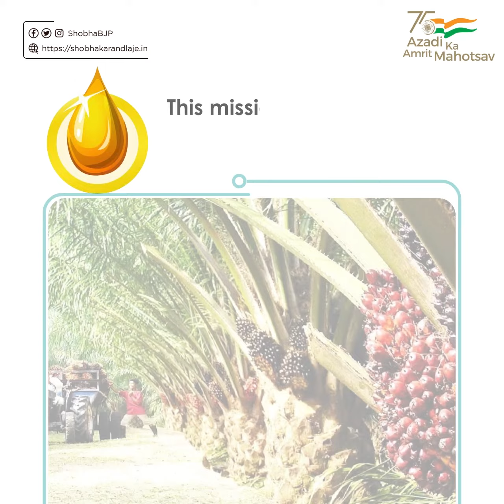Making India self reliant in EDIBLE OILS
NMEO-OP encourages oil palm cultivation, helps increase the production & productivity of oilseeds and oil palm and reduces imports. This mission focuses on the North Eastern States and Andaman & Nicobar. And, aims to expand the area of Oil Palm to 10 lakh ha by 2025-26.